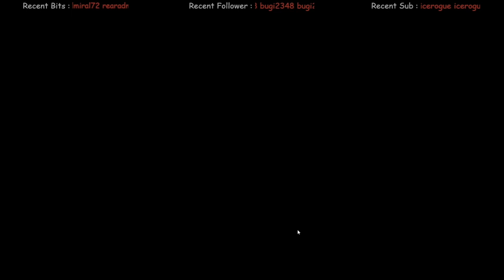The Unwanted Goat Ash Canyon Custom Interloper Run S10 Ep4